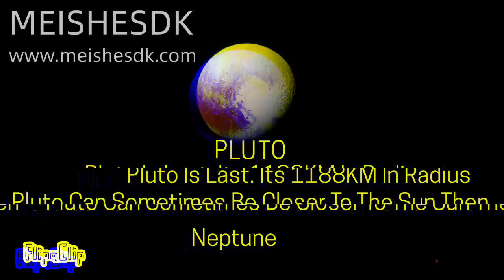The Solar System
Education Of The Solar System! Where You Learn About ? Enjoy!